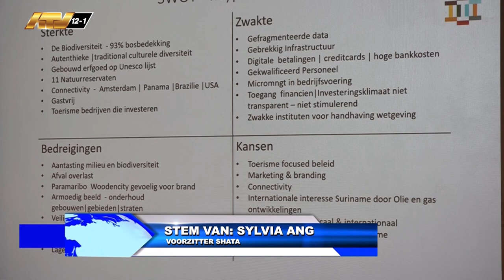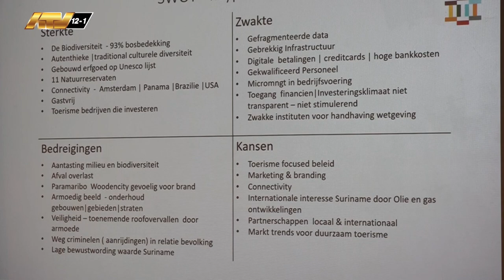02 02 2024 Toerisme autoriteit moet ordening bedrijvensector bevorderen